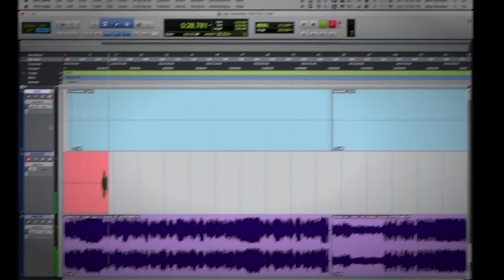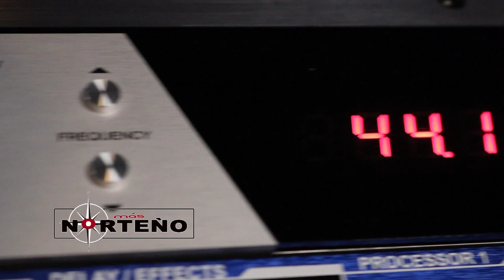MARIO ROSAS - "TUS ERRORES"